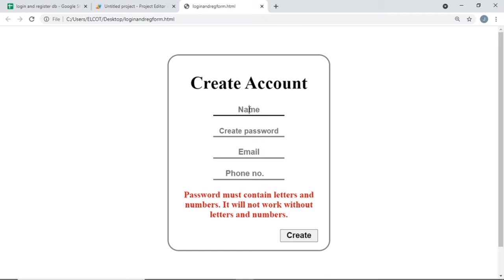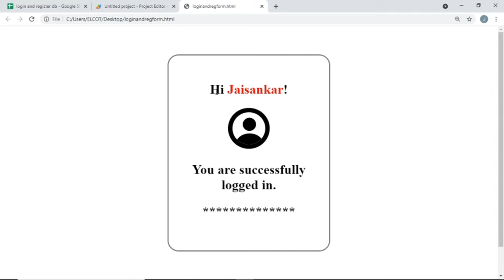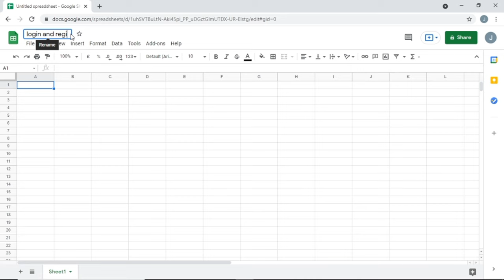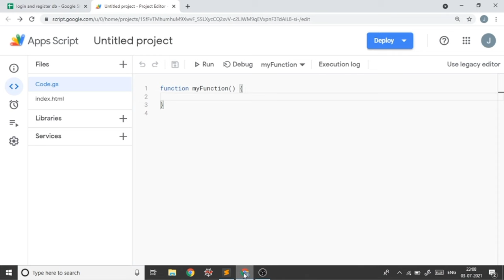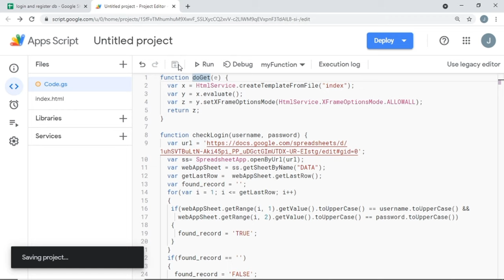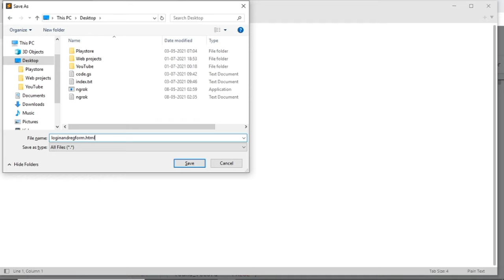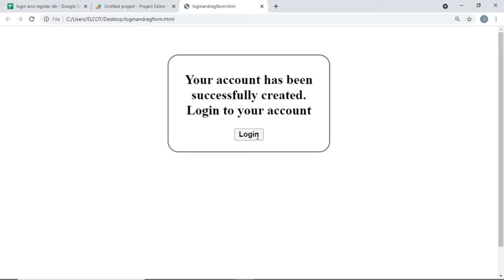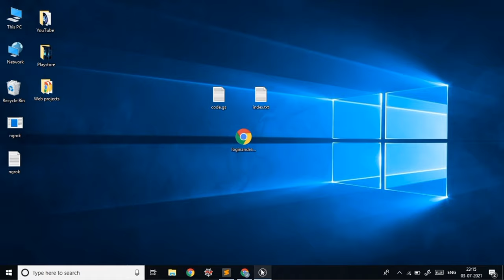How to create Login and Register Form using Google spreadsheet data?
How to submit a HTML form to Google Sheets (with full source code):